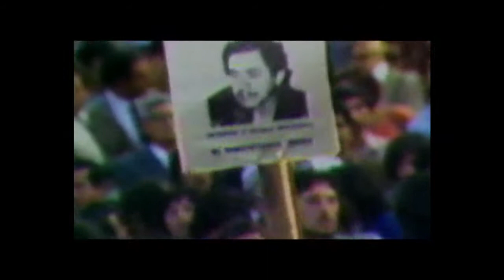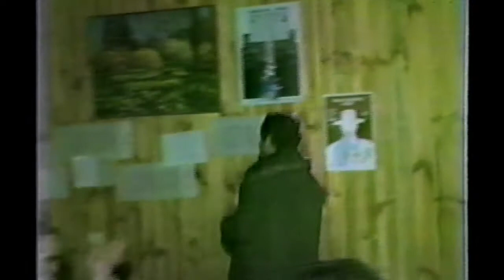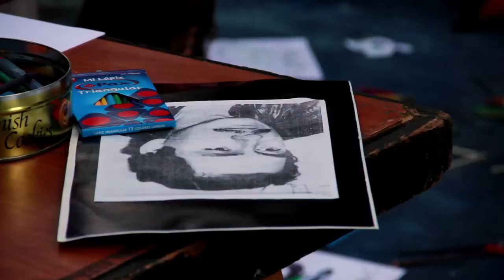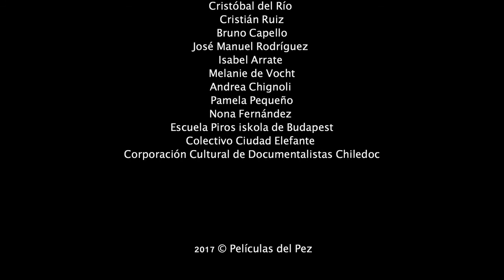Documental: Guerrero. Una vida muchas batallas (subtítulos en inglés)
Título original: Guerrero
Año 2017
Duración 65 min.
País Chile
Dirección Sebastián Moreno
Guión Claudia Barril, Sebastián Moreno
Música Miguel Miranda
Fotografía David Bravo, Sebastián Moreno
Productora Pez
Género Documental